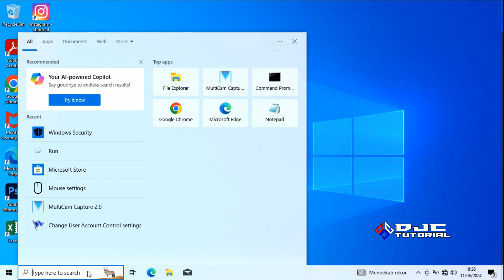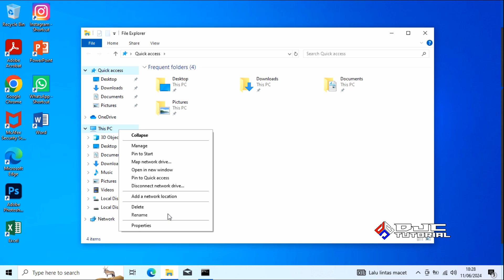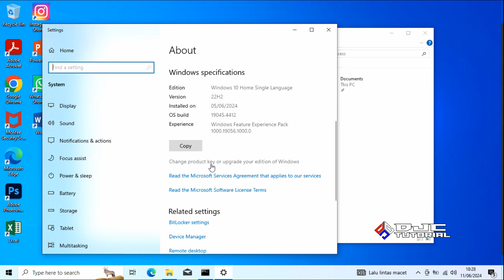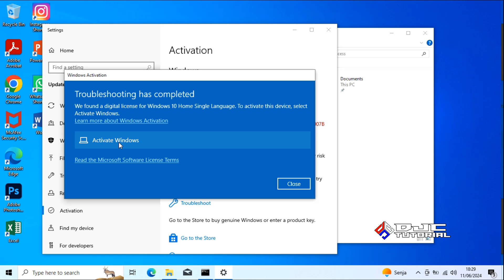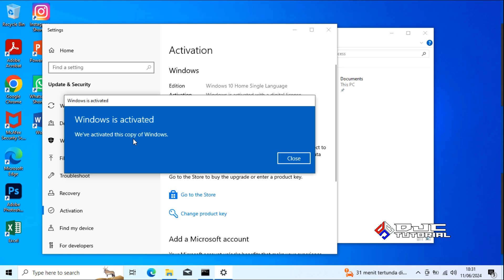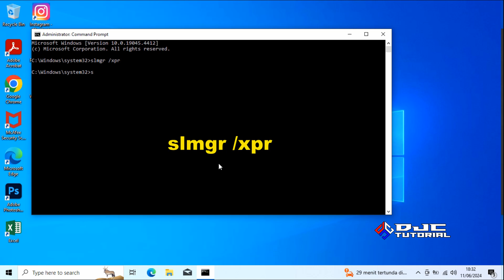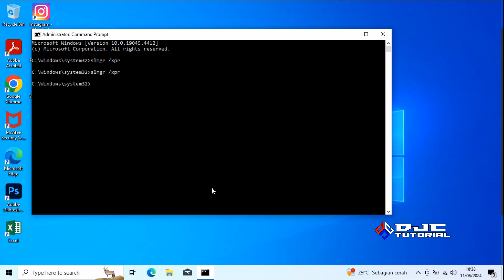Cara Aktivasi Windows 10 dengan Product Key Original Terbaru 2024 | Aktivasi Windows 10 Permanen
Cara Aktivasi Windows 10 dengan Product Key Original diharapkan dapat memudahkan bagi yang masih awam atau pemula.

2. Beli di Toko Software atau Toko Online pada Link Produk yang ada di video ini

*RESUME VIDEO*
00:00 Pembukaan & Cek Aktivasi
01:20 Aktivasi Windows 10 dengan Product Key Original
06:07 Penutupan